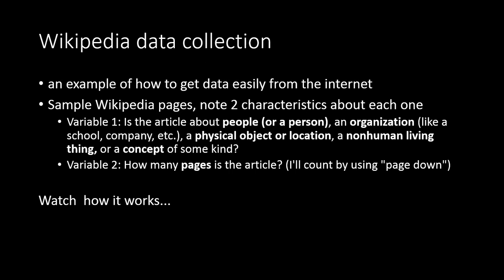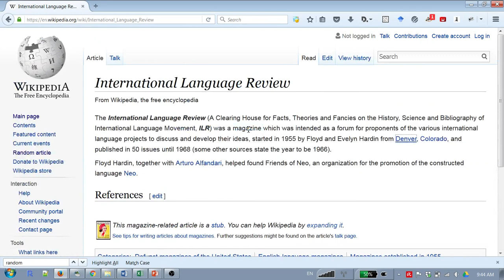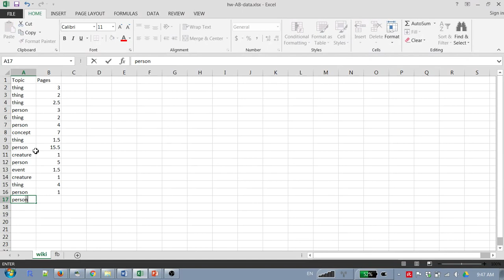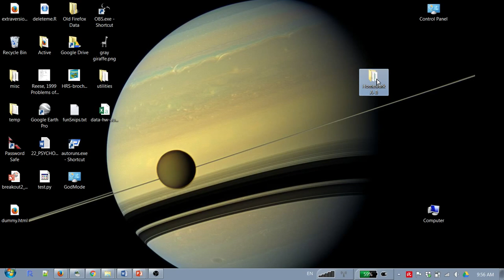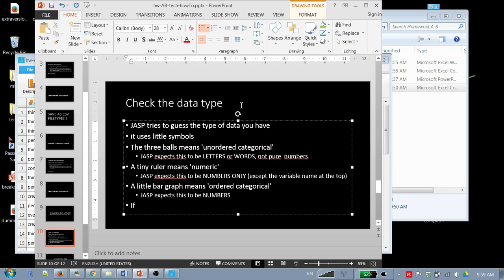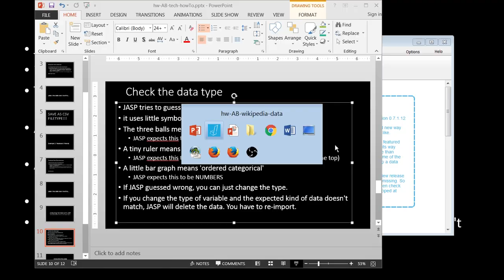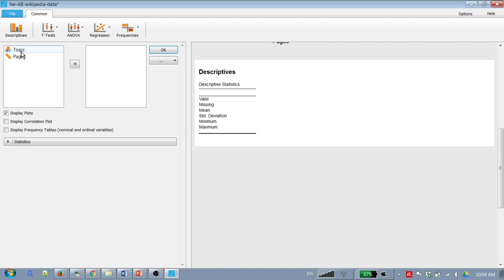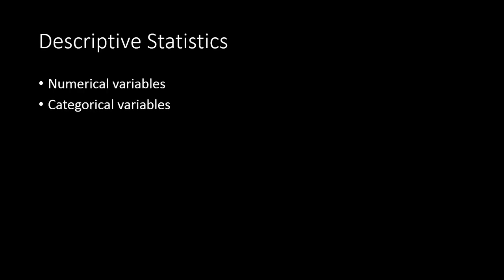Homework 1 - Data collection - JASP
Help for Homework 1 (spring 2016). You'll find a couple of ideas for quick and easy data collection from Wikipedia and Facebook, and how to get your data into JASP to create some simple graphs and calculate some simple statistics.